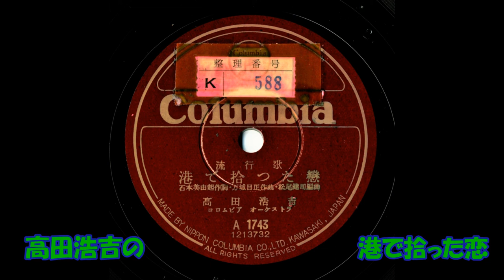高田浩吉の 港で拾った恋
石本美由紀作詞 万城目正作曲 松尾健司編曲 高田浩吉 コロムビアオ－ケストラ　A   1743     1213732     コロムビアレコ－ド